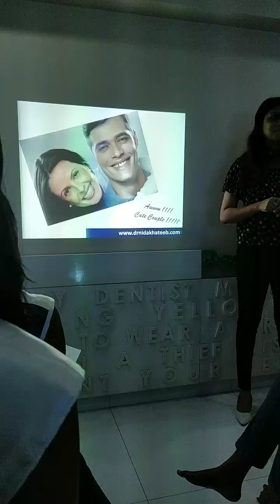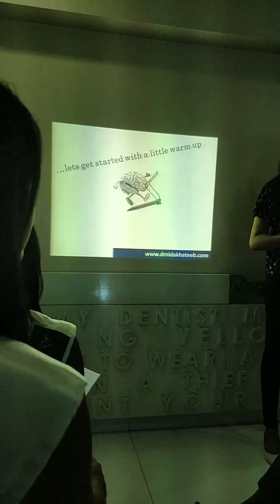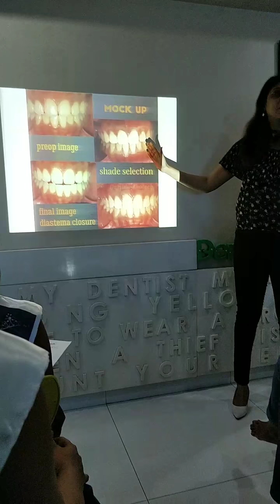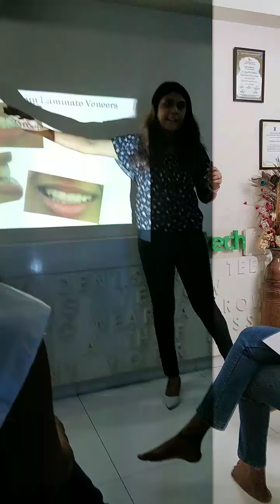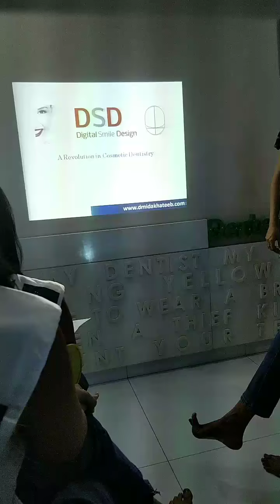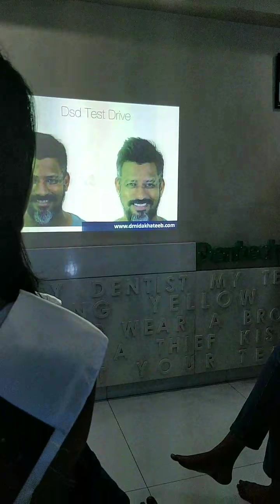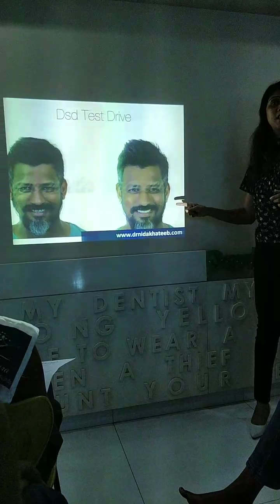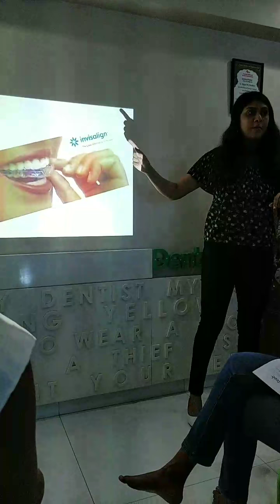Smile Makeover Workshop for The Tiara girls by Dr Nida Khateeb of Dentokraft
Dr Nida Khateeb from Dentokraft helps our Tiara girls with their smiles